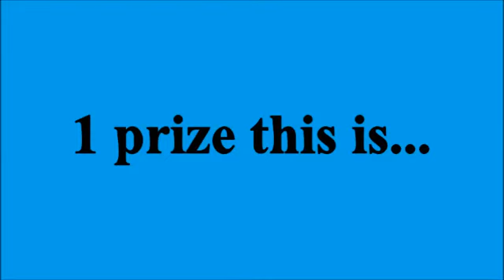Chaotic Object Globe Intro [REUPLOADED]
Originally created by Rocket Monster
Originally released on August 2nd 2015